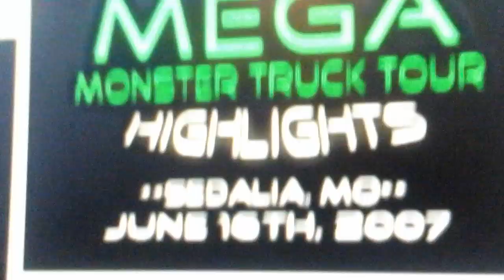Mega monster truck tour highlight video